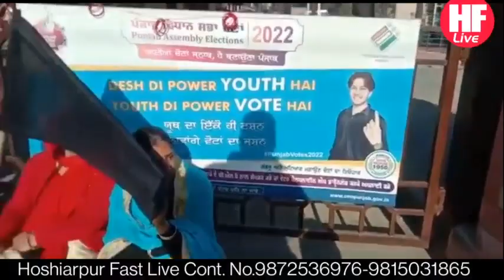youtube video #-e6lD6-6H_U